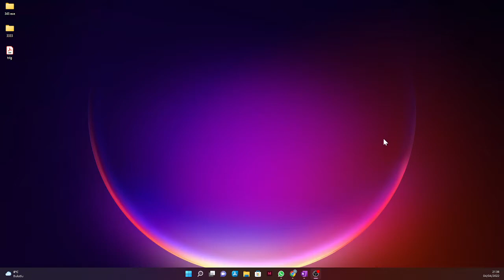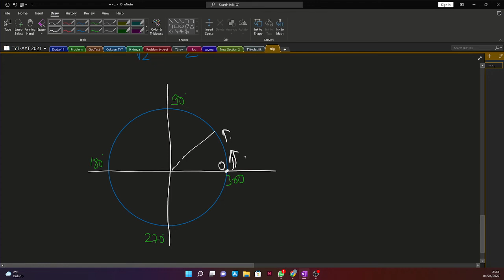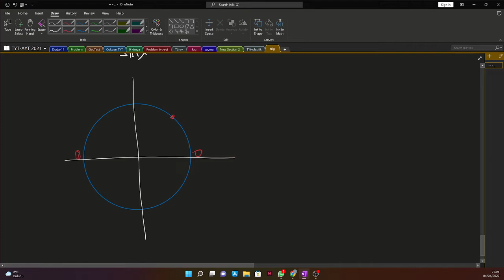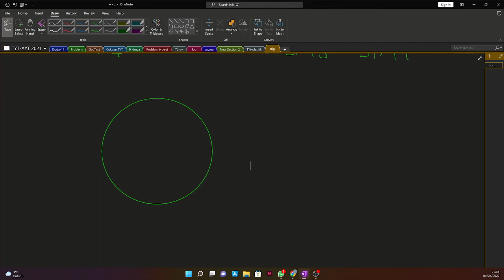Trigonometri konu anlatımı (tamamı)